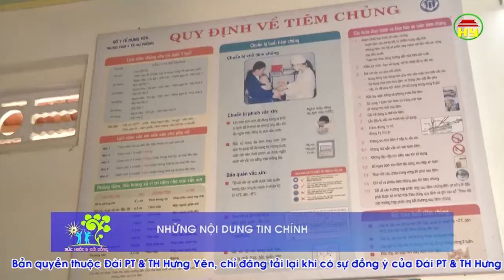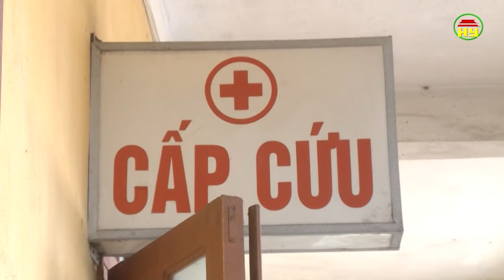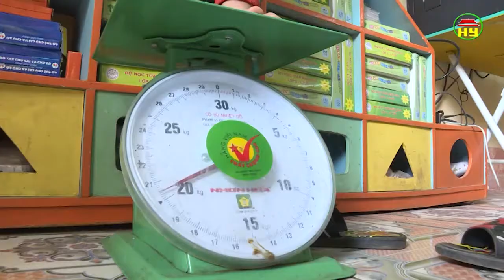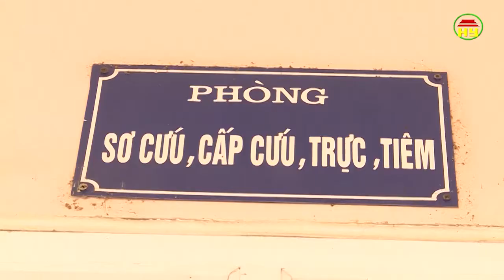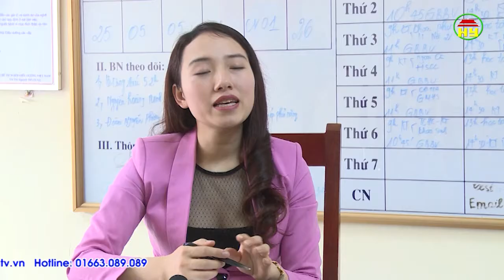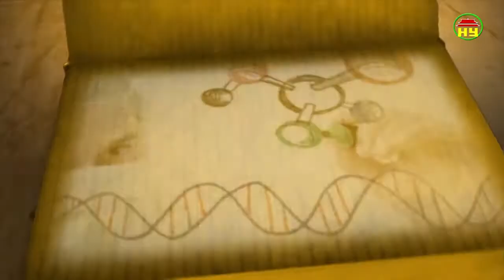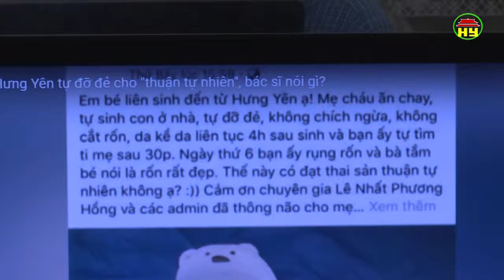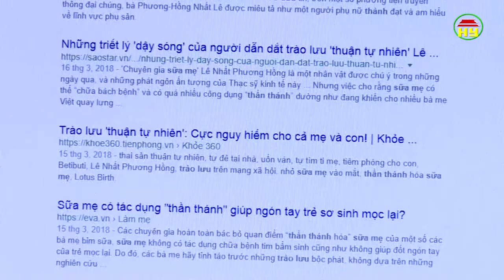Tạp chí sức khỏe và đời sống số 298 ngày 02/04/2018